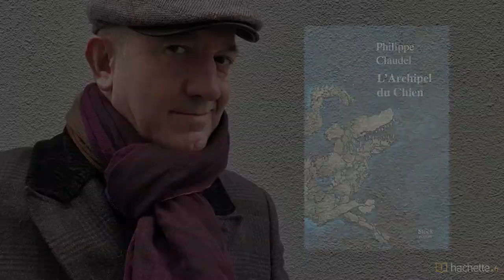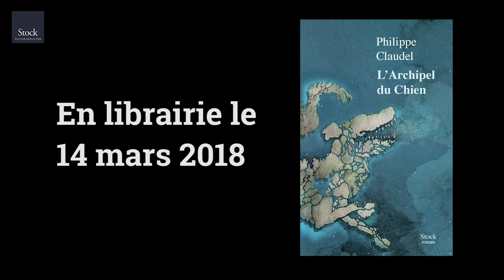Philippe Claudel : entretien autour de "L'Archipel du chien" (Stock)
"Ce qui m'intéresse c'est d'être quelqu'un qui est au monde, c'est à dire quelqu'un qui se laisse transpercer par tout ce que le monde peut offrir à la fois de douleur, de beauté, de douceur, de violence." Nous avons rencontré Philippe Claudel pour évoquer toutes les choses qui ont guidé son geste romanesque pour L'Archipel du chien (Stock). En librairie ce 14 mars 2018.